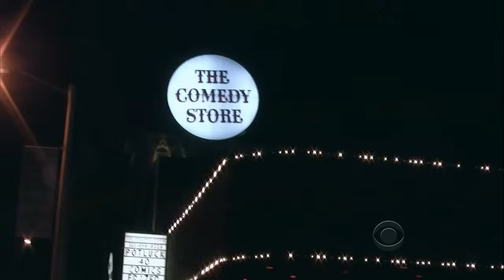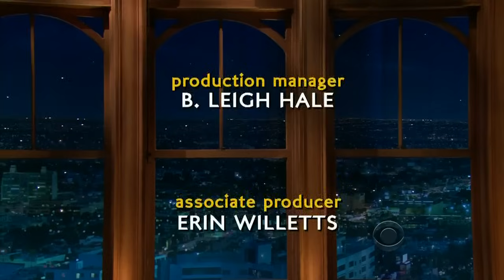Late Late Show with Craig Ferguson 2/17/2011 Sarah Chalke, Louie Anderson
Guests: Sarah Chalke, Louie Anderson